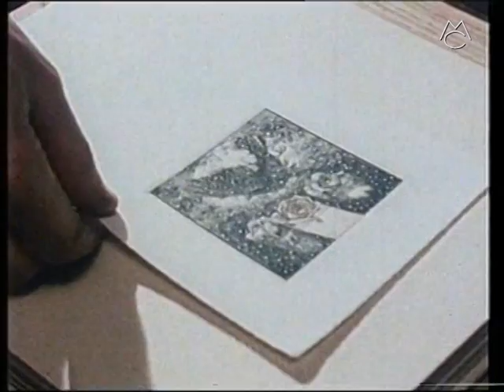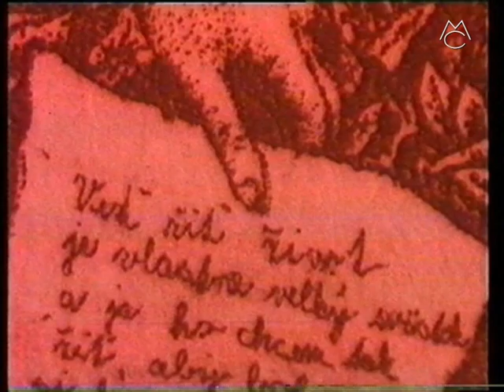Obrázky spod lupy